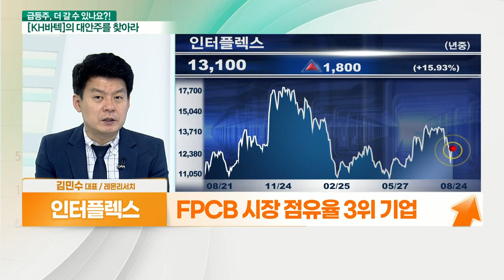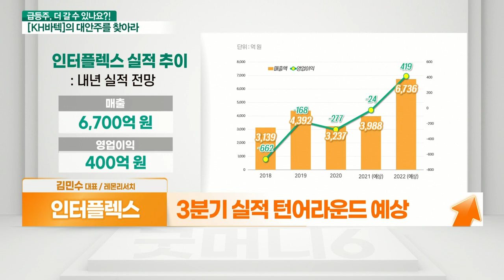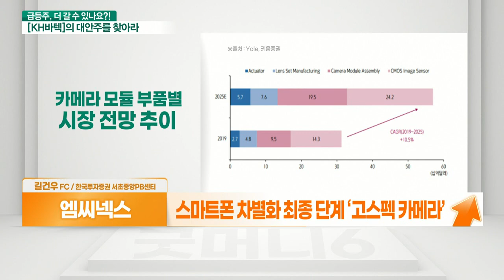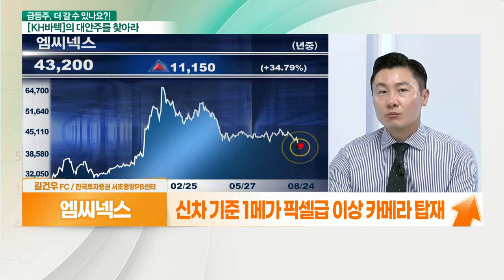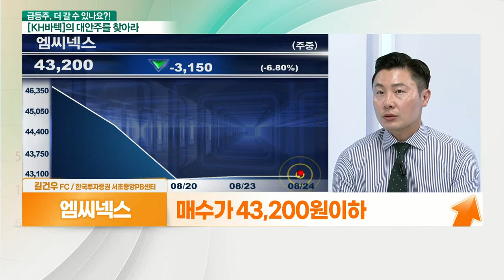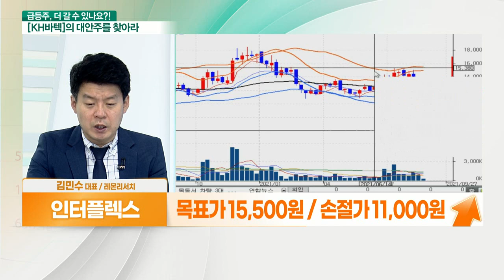인터플렉스 VS 엠씨넥스... 폴더블폰 인기_대안주를 찾아라 (20210824)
- 나도 폴더블폰 수혜주
- FPCB 시장 점유율 3위 기업
- S펜 지원용 디지타이저 폴더블폰 공급 수혜
- 3분기 실적 턴어라운드 예상

- 초소형 카메라모듈 생산 업체
- 스마트폰 차별화 최종 단계 ‘고스펙 카메라’
- 자율 주행차 카메라 도입 증가에 시장 성장
- 신차 기준 1메가 픽셀급 이상 카메라 탑재
- 스마트폰 신제품 출시 등 수요 증가 수혜
- ADAS 카메라 중심으로 매출 증가 예상